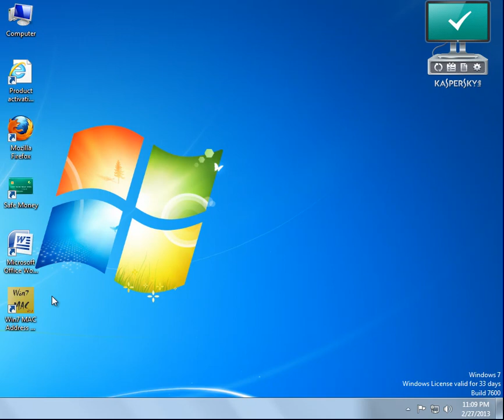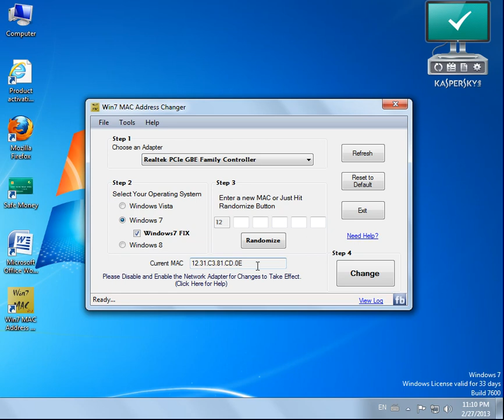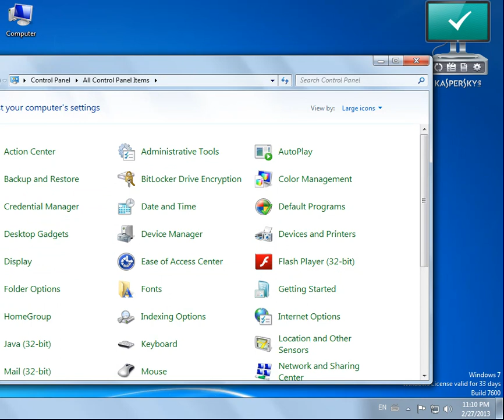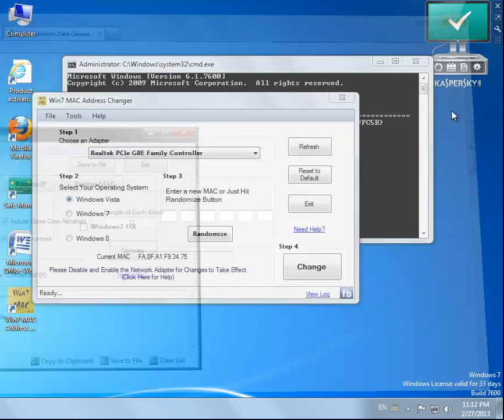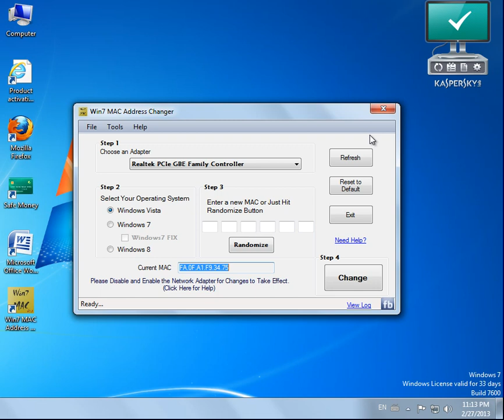Cum se schimba MAC-ul placii de retea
Salutare,sper sa va fie de ajutor!Am spus o placa de retea oare care deoarece nu e una pe slot de extensie!Pardon:Vom da..